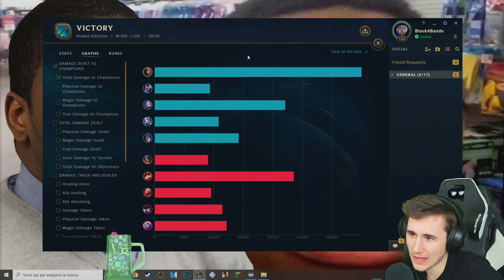IL GATTO HA CAPITO A CHI ATTACCARSI - League of Legends ITA #1551